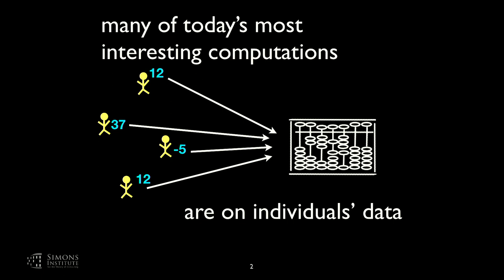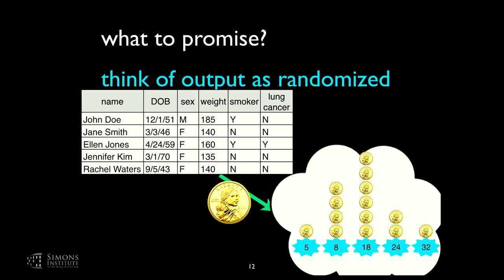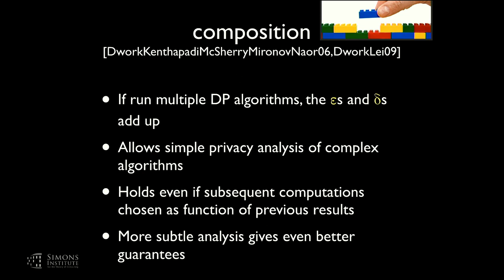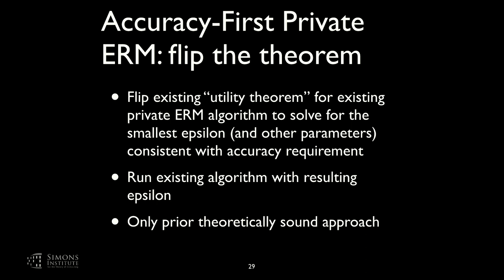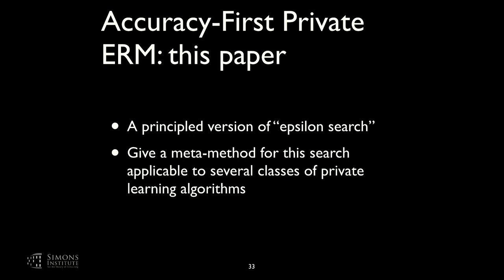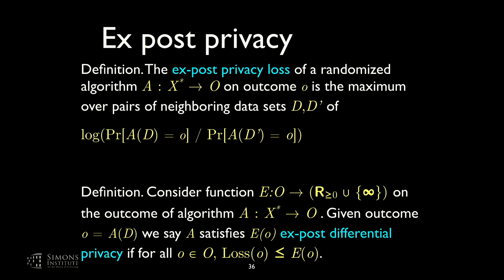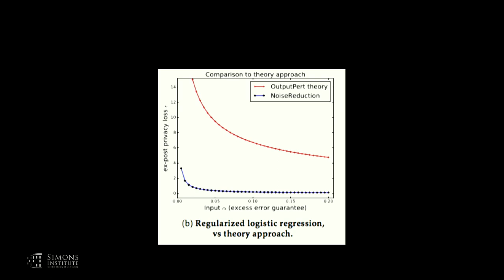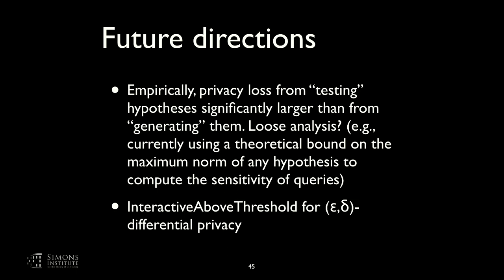Accuracy First: Selecting a Differential Privacy Level for Accuracy-Constrained...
Katrina Ligett, Hebrew University of Jerusalem
Optimization, Statistics and Uncertainty